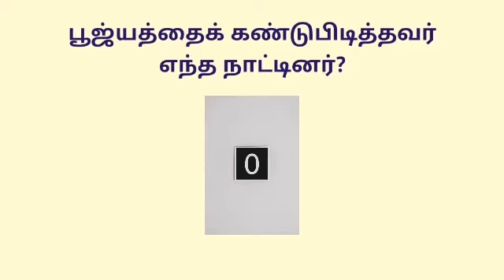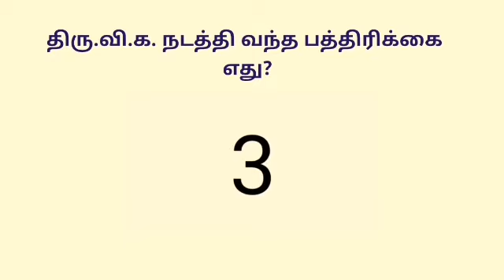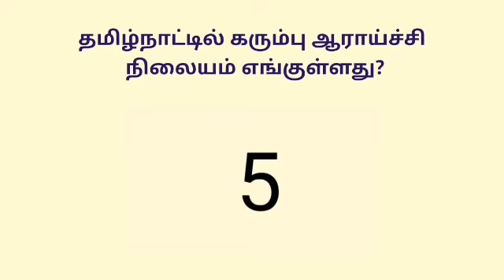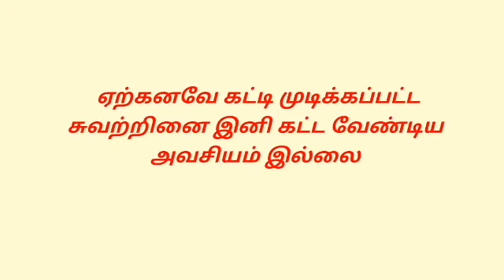I A S - TNPSC.QUESTION &ANSWER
I A S - TNPSC.QUESTION &ANSWER in tamil